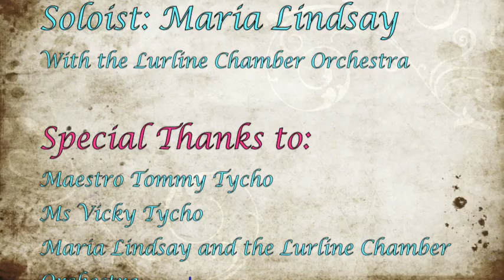Tommy Tycho Interview.mov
An inspiring interview with the great Maestro, Tommy Tycho. In 2002, Maestro Tommy Tycho composed this great piece of Australian Music - the Tommy Tycho Violin Concerto. Also includes excerpts of the performance by soloist Maria Lindsay with the Lurline Chamber Orchestra. This orchestra is a professional chamber orchestra in Sydney Australia and Maria is a remarkable musician who performs the Tommy Tycho Violin Concerto with great flair and sensitivity. In the words of Richard Gill "Tommy Tycho's violin concerto is a brilliantly written piece. Everything about it speaks about a musician who is thoroughly versed in his craft. Maria Lindsay played the violin concerto like a goddess...a true virtuoso. A great concert, well done to all" Media Production by Fiddlin' Phil Productions - Motivational Music Education Publishing